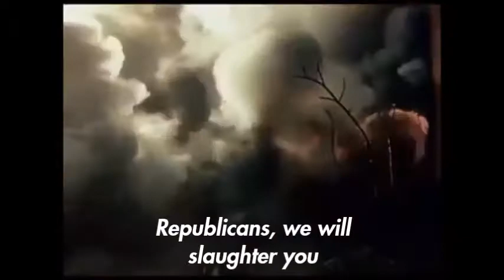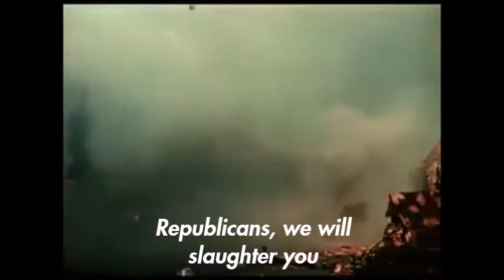Telephone calls (official music video)